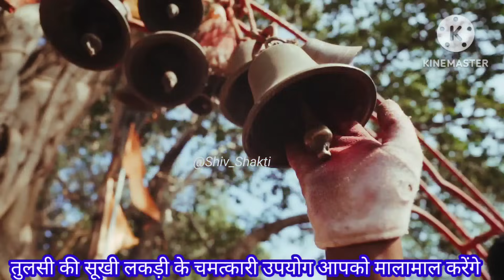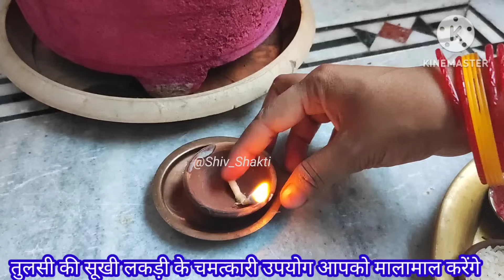घर में तुलसी की सूखी लकड़ी का करो उपाय। खुली आंखों से चमत्कार देखोगे,Tulshi ke UpayPrdeep ji mishra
तुलसी की सूखी लकड़ी का उपाय प्रदीप मिश्रा जी तुलसी की सूखी लकड़ी के उपाय दुख दरिद्रता दूर करने के प्रदीप मिश्रा जी के उपाय तुलसी की सूखी लकड़ी का उपाय प्रयोगसावन मास 2023 कब से शुरू कब समाप्त हागा सावन मास 2023 सावन महीने की शुभ तारीखे सावन शुभ मुहूर्त भगवन शिव को प्रसन्न करने के लिए विशेष पूजा विधि सावन महीने की शुरुआत कब से है सावन सोमवार की संपूर्ण तिथियां सावन व्रत और पूजा विधि सावन मास का महत्व सावन का पहला सोमवार 2023 कब है सावन का दूसरा सोमवार 2023 कब है सावन का तीसरा सोमवार 2023 कब है सावन का चौथा सोमवार 2023 कब है सावन का पांचवां सोमवार 2023 कब है सावन सोमवार व्रत तिथियां शुभ मुहूर्त पूजा विधि सावन सोमवार 2023 सावन मास फूल कैलेंडर लिस्ट 2023 सावन मास की कथा सावन मास के भजन सावन मास की कहानी अधिकमास कब से है 2023 मलमास कब से शुरू है 2023 में अधिक मास या मलमास में क्या करे क्या ना करे अधिक मास पूजा विधि मलमास पूजा विधि सावन का महीना कब से कब तक है सावन के महीने में क्या करे क्या ना करे सावन मास में क्या खाये सावन के महीने में शिव पूजा कैसे करे शिवजी को क्या चढ़ाये क्या नहीं सावन शिव पूजा के नियम |

pandit pradeep mishra ji, pandit pradeep mishra ji ke totke,

dit nundaan minhon nahan ala